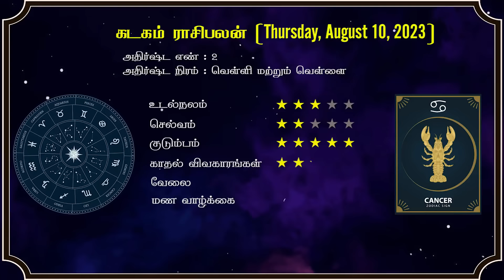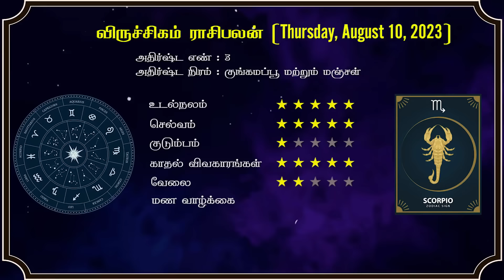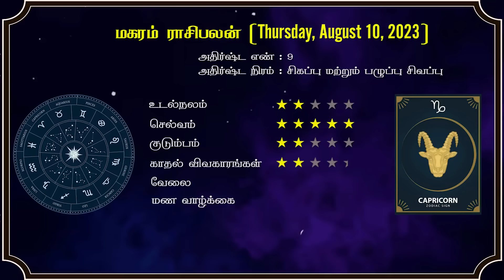Today astrology || Astrology Rating || 9-AUG-2023